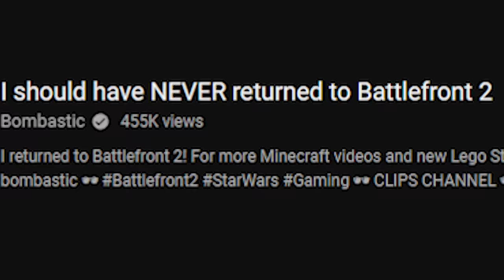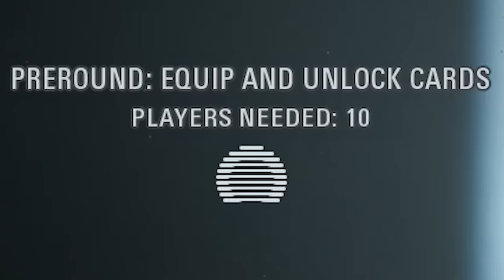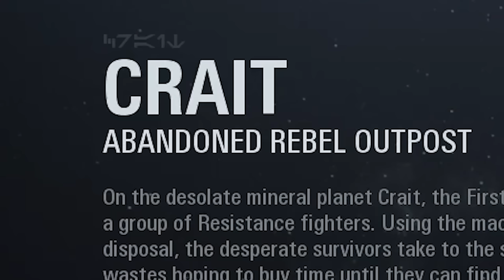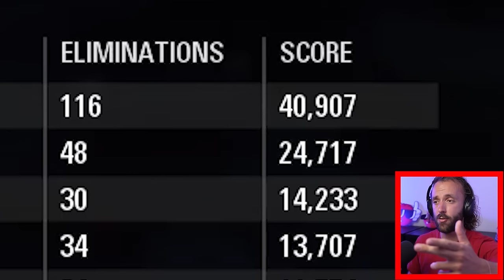The current state of Battlefront 2:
I went back to check on the current state of EA's 2017 Star Wars Battlefront 2, and was surprised at what I found! For more Star Wars and Star Wars Gaming, stay bombastic 🕶️